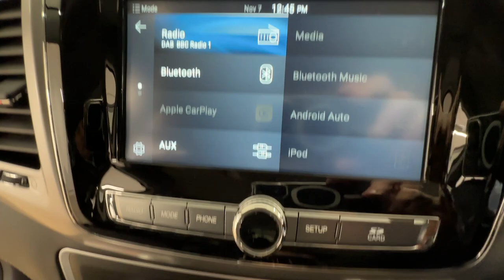Country Car Barford Warwickshire SSangyong Musso 4x4 truck